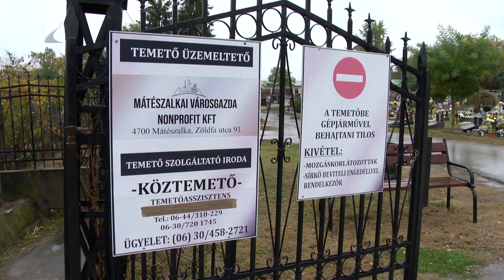Új út a mátészalkai temetőben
Mint ahogy szinte minden vármegyei temető, a mátészalkai sírkert is hosszított nyitva tartással várja a látogatókat. Emellett idén is korszerűsítettek a temetőben. Több mint 250 méteren kapott szilárd burkolatot az út annak érdekében, hogy biztonságosabban tudjanak szeretteik sírjához eljutni az emlékezők.